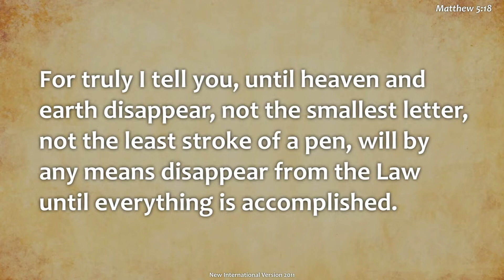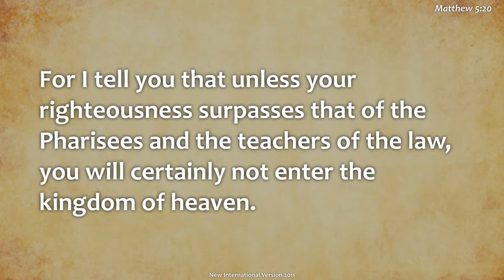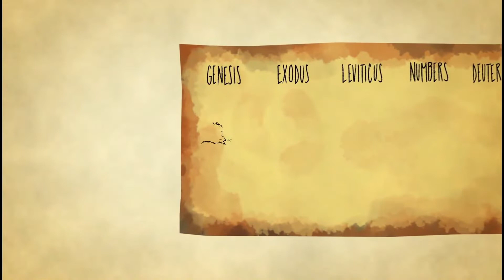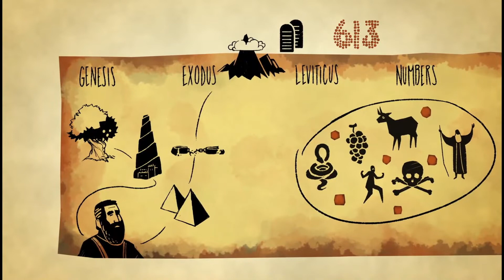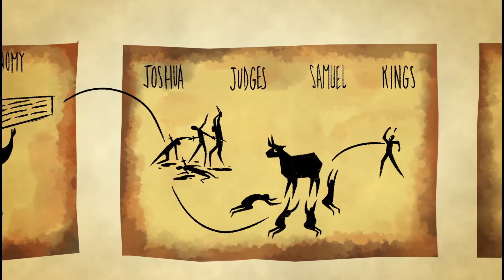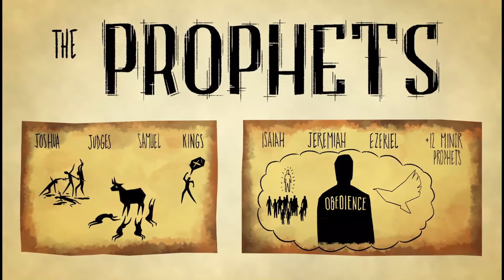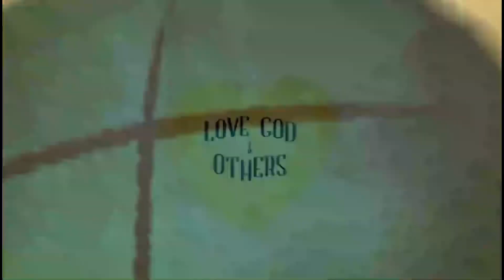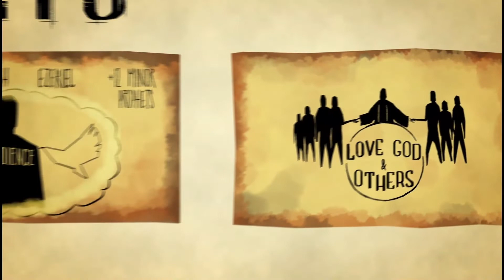The Fulfillment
Worship Service from 10/23/2022

Have you made a new commitment to follow Jesus? Text YESGOD to 84576

Help us reach more people.